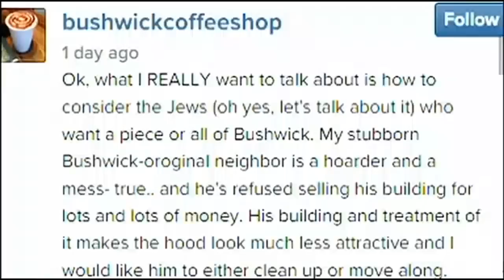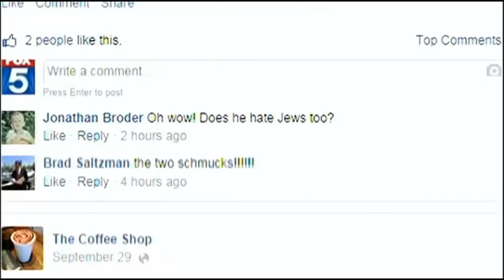Coffee Shop owner defends rant about Jews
The owner of The Coffee Shop in Bushwick, Brooklyn, is under fire for a rant he posted on Instagram that offended many people. In the post, he wrote about Jews that says are "greedy infiltrators" in the neighborhood.